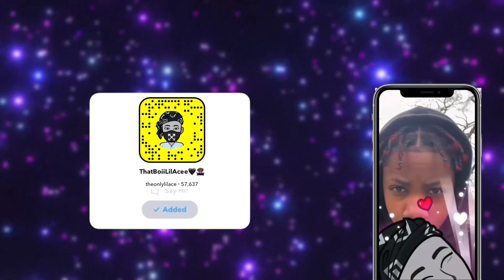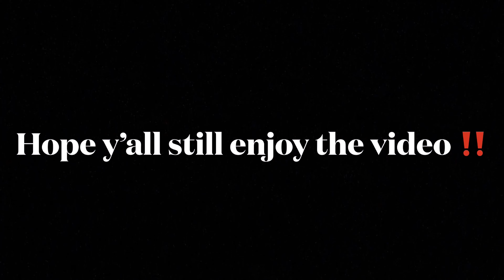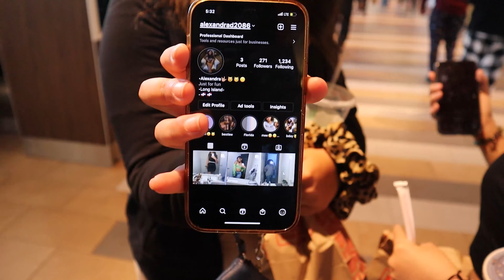Smash Marry Kill 😍? |PUBLIC INTERVIEW